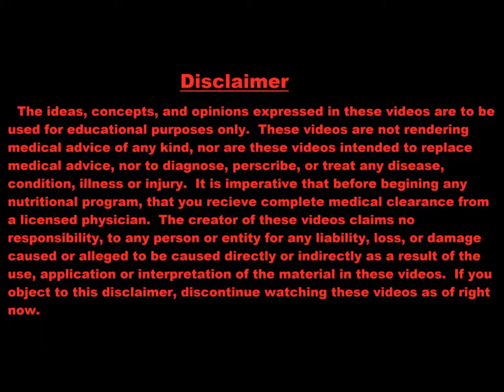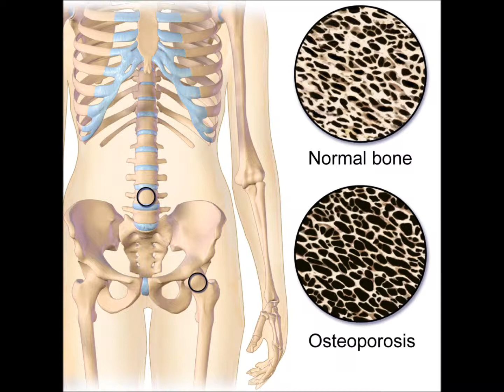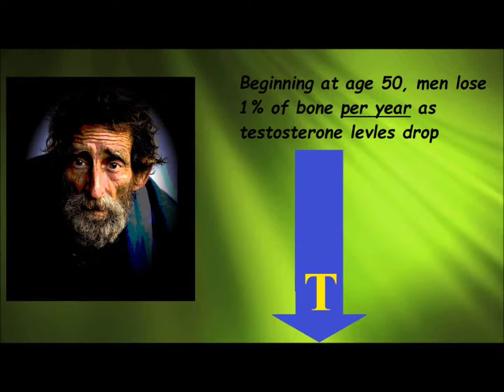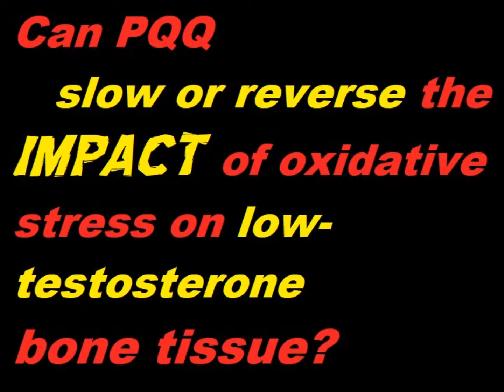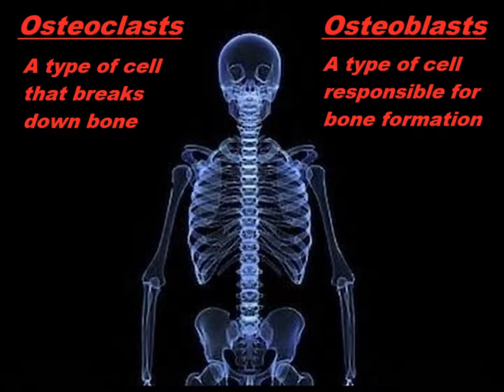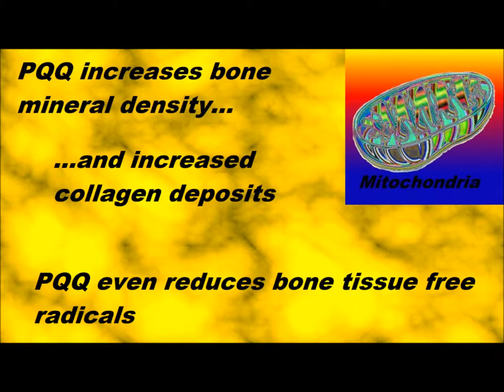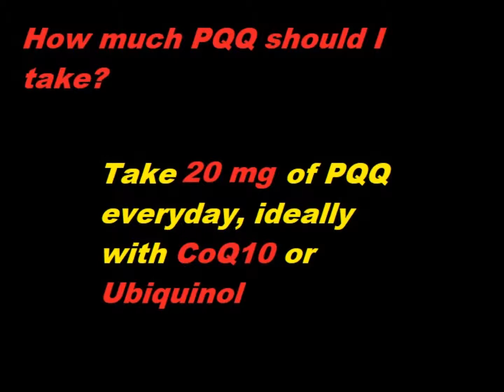PQQ & Bone Density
ENZYMENTAL Episode 44:  Today, I give you even more benefits of my favorite nutrient, Pyrroloquinoline quinone (PQQ), specifically as it relates to bone density, and osteoporosis.